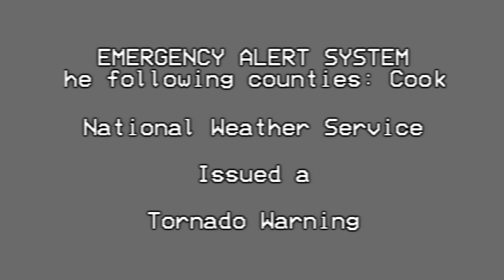EAS - Chicagoland Tornado (and 100MPH Wind Gusts) (06/30/14)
The TOR that occured on June 30th, 2014 (this storm was also affecting Lake, IN.)